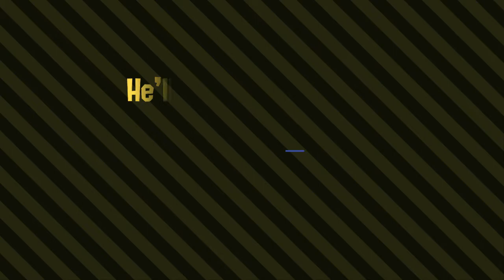He came from Erurope for SEA Prime Matchmaking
I've encounter the player from Europe for SEA Server and ohh boy I've never seen
an 400+ ping

Social Links Coming soon on 1/25/21